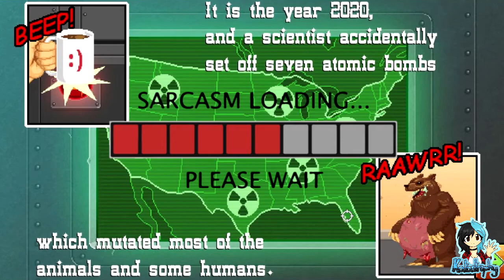Throwback Thursday | Gunman Taco Truck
~PLEASE¤READ¤THE¤DESCRIPTION~

Gunman Taco Truck is an action-packed drive across the post-apocalypse United States to reach the safe haven of Winnipeg, Canada, where there are no taco trucks and your family’s taco business can thrive. Getting to the safe towns is hectic but your truck is armed with weapons that blast mutants into taco...

Part of the Throwback Thursday videos that are being rehoused onto this channel from five years ago! Watch as I take on a fun, crazy and somewhat difficult game created by the son of the legendary John Romero!

Players:

Katastrophy_x

Game: Gunman Taco Truck by Romero Games Ltd.